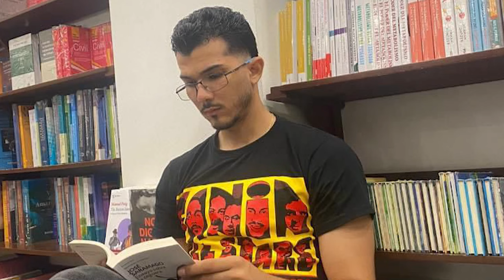Líder social abandona Barrancabermeja ante amenazas de muerte